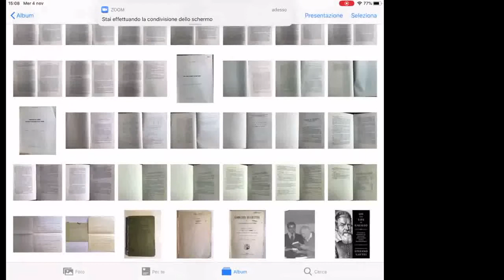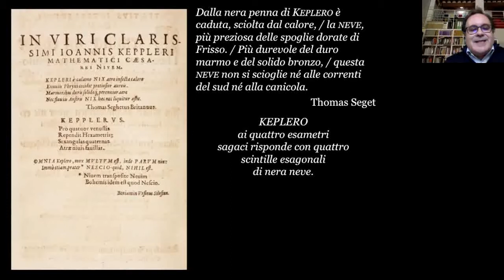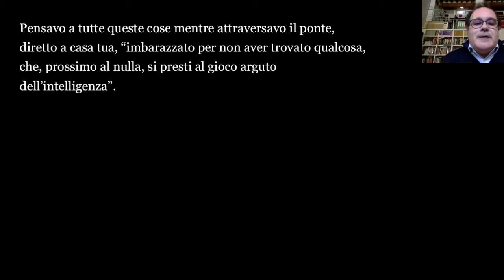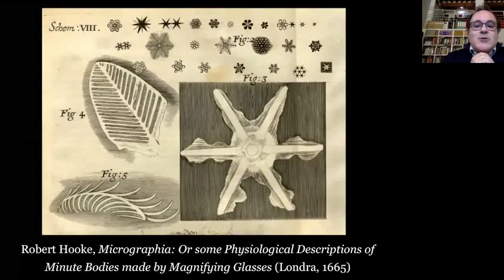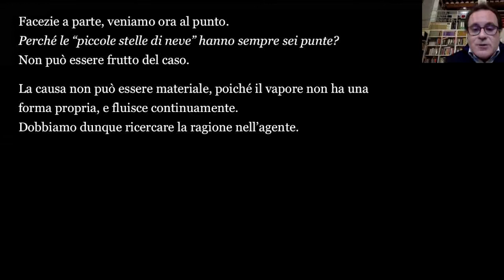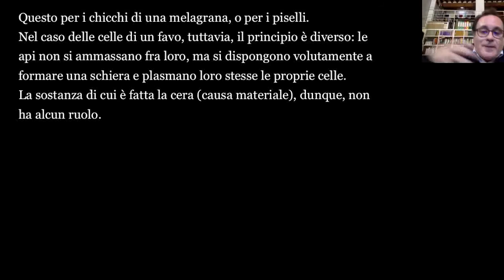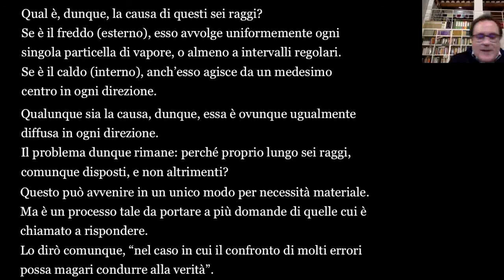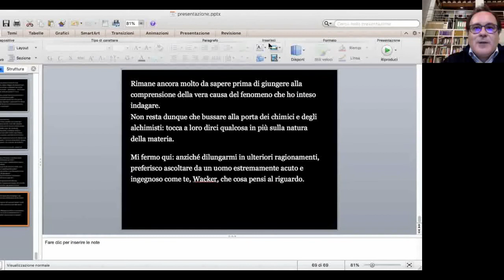"Stefano Gattei (Trento) - Matematica e atomismo nel "De Nive Sexangula" di Keplero"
Stefano Gattei (Università di Trento)
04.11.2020. Evento organizzato all'interno del Ciclo di Seminari del Laboratorio PopMat di Comunicazione, Storia e Filosofia della Matematica.